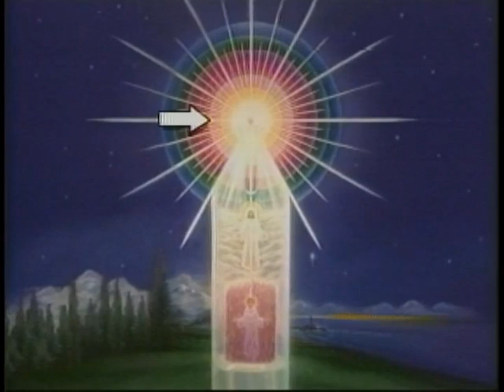«The Path of the Personal Christhood» (6-27-93)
Lecture «Teachings of Jesus Christ on Your Path of Personal Christhood» was given by Elizabeth Clare Prophet on Sunday, June 27, 1993, during the “Freedom 1993: Healing the Earth”, at the Heart of the Inner Retreat, Royal Teton Ranch, Montana. (This lecture was published as one-hour video in «Prophetic Vision: Spiritual Solutions» series under the title «The Path of the Personal Christhood»).